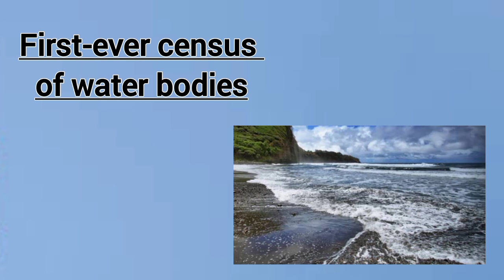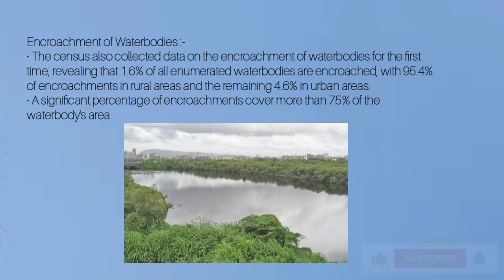India's First-ever census of water-bodies | Current Affairs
Hello viewers/aspirants,
This is a video based on Current Affairs on India's first-ever census of water-bodies, who conducted it,what are its findings etc.

Watch the video carefully and clear your doubts.
If you have any further queries or any suggestions for improvement you can also write that to us in the comment section of the video.

-Team UPSC Camp